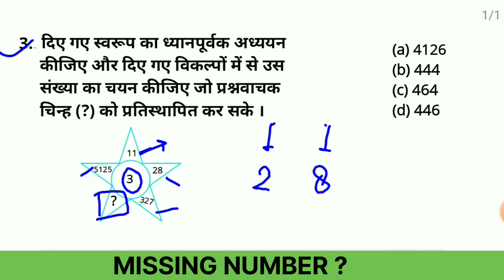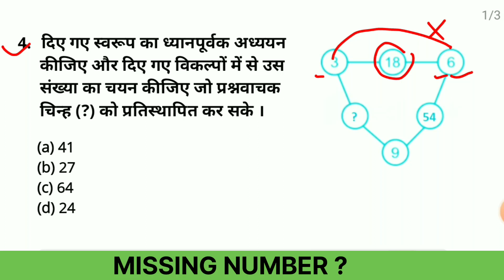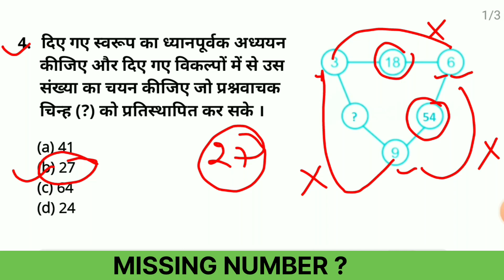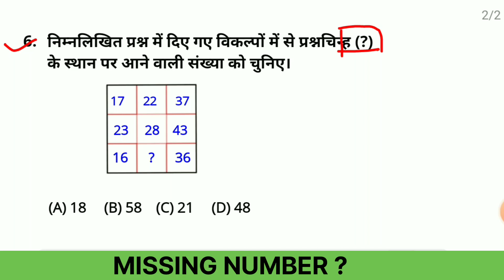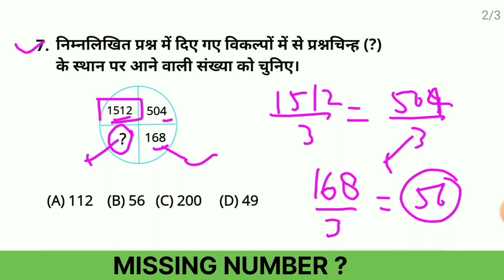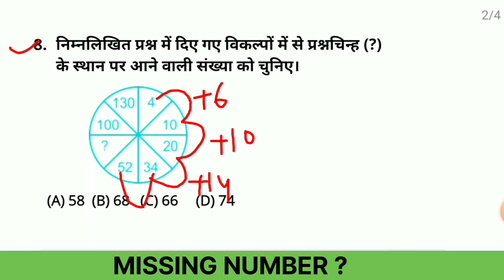Missing Number के कुछ M Imp Questions | Imp For All SSC & Railway Exams